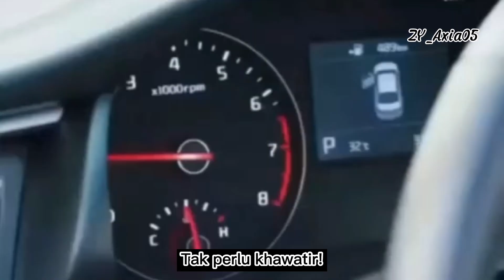Zhanyi : 12:12 At School | Official Trailer | FMV | [ AU ]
Kematian sang adik kembar membuat Wang Yibo harus rela meninggalkan sekolahnya di Amerika, dan pindah ke tempat sekolah sang adik untuk menyelidiki penyebab kematiannya. Dengan berpura-pura menjadi sosok sang adik yang telah meninggal secara tragis dikamar mandi sekolah.

Berada di sekolah selama hampir lebih 1 bulan, Wang Yibo baru menyadari setiap hari di jam 12:12 seorang siswa/siswi dikabarkan meninggal dengan tragis.

Visual : Xiao Zhan & Wang Yibo

Song : Talk_Audio 3D+ Bass boosted-(Use Handphone)